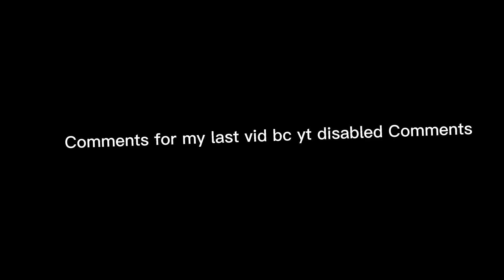comments for last vid